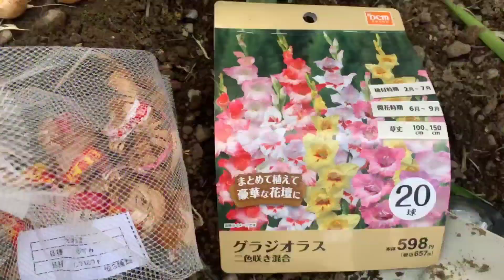Spring Time in Texaa